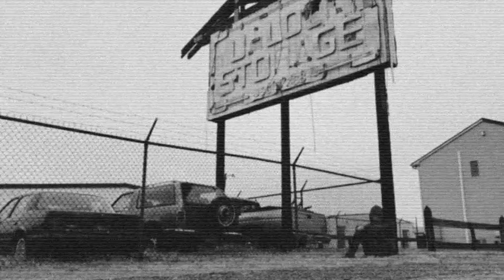CAN'T LIVE MY LIFE LIKE THIS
Check it, word word
What's the word word
Yeah, check!

Just got word from my mans on the island
He said he needed guidance
Niggas on the streets is wildin'
He look to God but can't find him
So he demand silence from the glarin' signs
The sympathy symphony
Only thing playing is the band of violence
No lyin' niggas just won't let go the iron
They wanna burn ya molecules until you let go ions
Sleep beef like they let go lions
So don't eye em' they get the wrong message
Wrong message put you on that long stretcher
Too much pressure
God bless ya when the semi wet'cha
They told me boy dress up I'm givin' too many lectures
And I'm puttin' in too many effort in my nouns and verbs
Like they gon' catch up fuck what you must heard
But I done puffed enough herb
To be listenin' to young birds and dumb nerds
I got enough shit on my mind
So I don't need to be stressin' and shine, define

One day I'm tryna have a wife and kids
So I just can't live my life like this
And I ain't tryna learn what lifeless is
I want the gold chains and diamond rings
But I just can't live my life like this
And sometimes I just wanna light this spliff

Just got a collect call from up top
My cousin called me and what not
The motto never changed it's still fuck cops
We went from havin' lunch in our lunchbox
Our lungs is hot whenever we puff pot
We touch blocks and end up havin a gut shot
But fuck that, ain't tryna live that life no more
My mind corrupted but my heart is still pure
Gotta be brave can't be afraid
Braids and waves never matter when you catch the fade
Trapped in a maze and your fade is your only escape
Fuck a priest's opinion
Knock the hinges off of Heaven's gates
Tryna share my cells wit' my mate
Not share a cell wit' mates
Wreckin' shit wit' my wrecklessness
The L get lit that's when I start second guessin' shit
Thinkin' 'bout Tot and then I reminisce
What you thought you niggas could've fuck me over
Never nigga guess again
I'm street so cross me like pedestrians
And that's gon be your end of it
Straight revokin' your membership

And I ain't tryna know what lifeless is

Niggas wanna know what I'm about
I'm bout blowin' loud on the block sporty
GLOCK 40 in a politician mouth
I take the competition out
Commission wit' my composition
Who the kid spittin' behind the bars
Like a con position
Gotta give 'em time to listen
They'll soon bump to it they'll like me
I kick it like Nike they'll soon ta just do it
But if you hate I know you must do it
I ain't mad at you I keep my attitude on school
Learn ya bucks to do it
I'm out for presidents to represent me
Yo chick keep messaging me
Who the bestest MC?
They be mentioning me
Too hot
I be molestin' the beat
Fuck math, teachers should teach
If it keep Smith n Wesson's off the street
So first class be a lesson for me
Fuck what you teaching for some regents, I'm flying over region
Step to me and get the recipe to make you rest in peace
This is for my niggas, killers
Hundred dollar billers
On the block in the rock spot
GLOCK cocked watchin' out for cops
All about they cheddar
Youngins know nothin' that's better
Like fuck a prison letter
Those Beretta's led us to the lettuce
Real as fetishes menaces
Want the senator's percentages
If you ain't prejudice you still a nemisis
Smokin' on the clematis
Get open like a present is
Now yo presence is on the premisces for them presidents
My city be the genesis for where they think the terror is
They linkin terrorists from the Stuy
Then linkin terraces
They on that wrecker shit
They leave you left for the dead
Kids don't play they'll erase your head in a race for the bread
Children on the corners slingin' some reds
Poppin' some meds
Shits be so deep in cover they be chasin' the feds
I be back stage grippin' haze breakin' my leg
My folks was makin' the best
When they was naked in bed, muthafucka